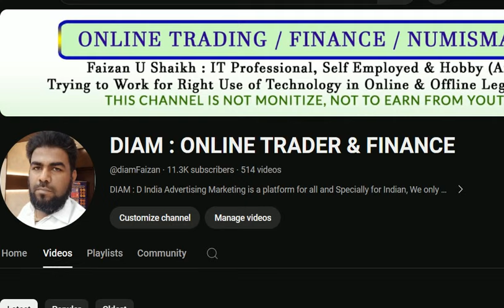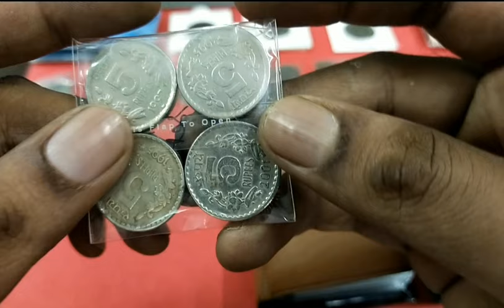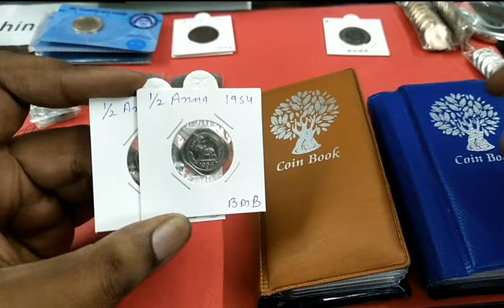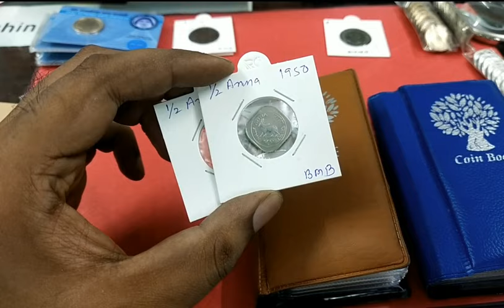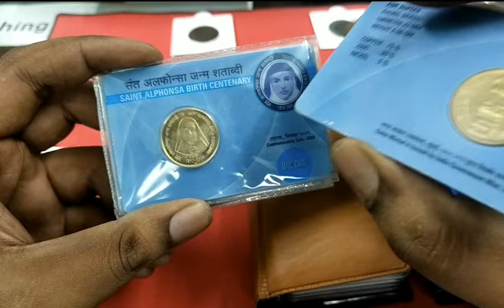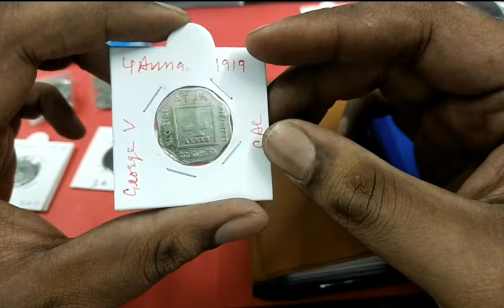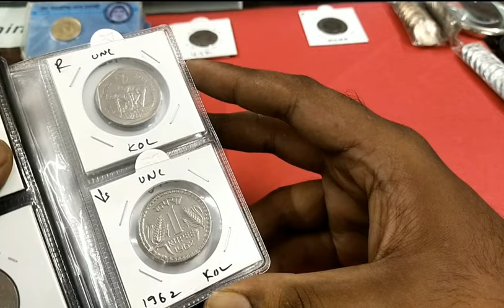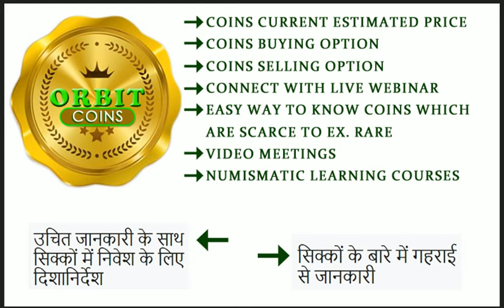Premium Quality Coins Available on ORBIT | Book Set | Book Album | Fix Premium Assurance